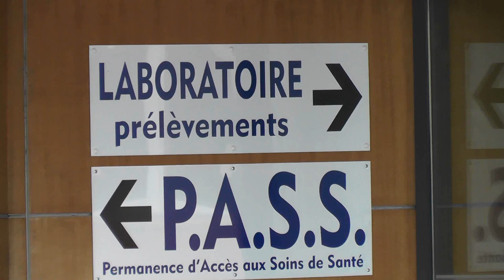hôpital Aubenas 4/12/21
à l'appel des usagers de l'hôpital et aussi des manifestants du samedi nous étions plus de 150 devant l'hôpital inquiets de voir notre système de santé si malmené : notre (système de) santé est malade , quand nos dirigeants l'entendront-ils?